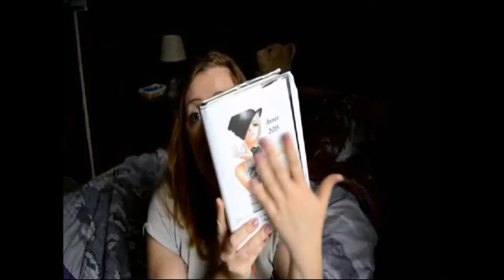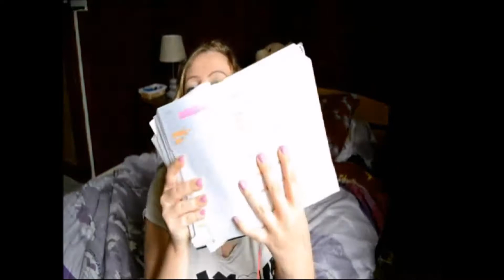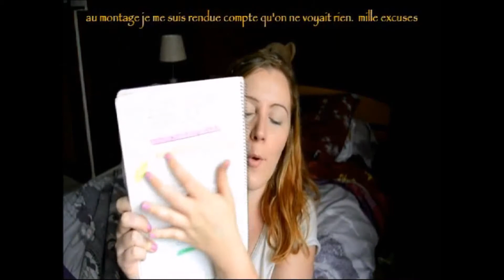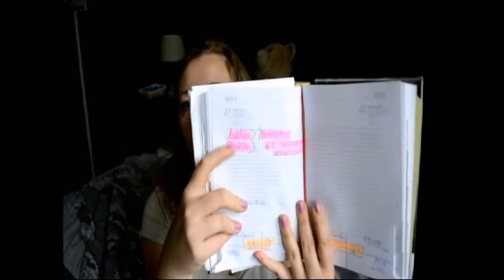HAUL + ORGANISATION DE MES VIDEOS | le monde de choupinette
¤ Les infos, liens, photos, article ¤